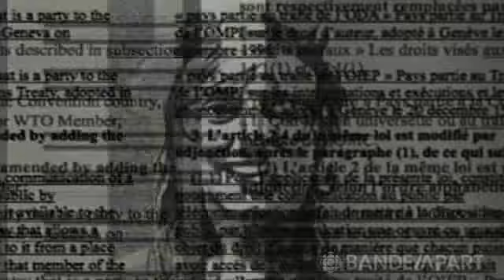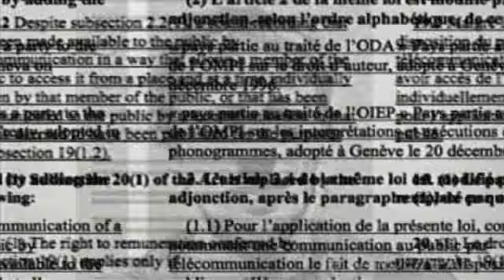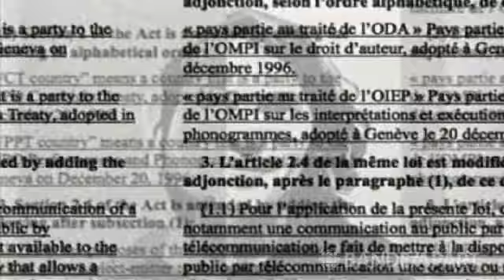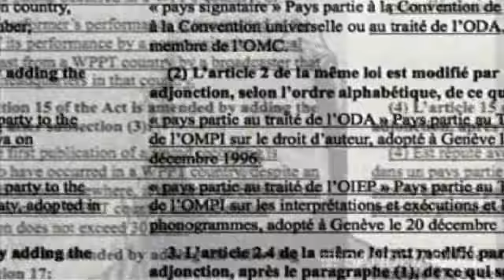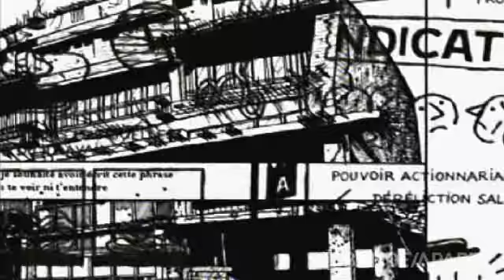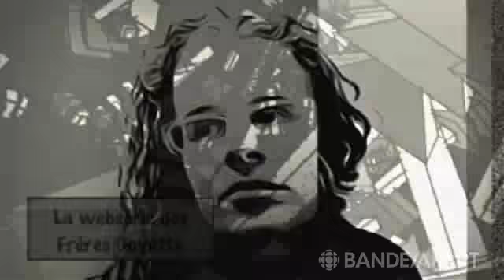Les actualités Bande à part: 2 décembre 2010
Animée par Alexandre Courteau, la baladoémission d'actualités de Bande à part est extraite du magazine Extatique, diffusé en direct les jeudis de midi à 18 h sur la chaîne 87 de Sirius, et au bandeapart.fm.

    * Jérôme Minière proteste contre le projet de loi C-32
    * Les parutions de la semaine
    * Le Monde Diplomatique en bande dessinée
    * Carl Bouchard a vu l'exposition Tim Burton à Toronto
    * L'agenda de Bande à part
    * La web série des Frères Goyette
    * La revue du web

Réalisation : Pascale Richard
Animation : Alexandre Courteau
Création vidéo : VJ Ma"
Technique: Alexandre Leclerc
Assistance à la réalisation et recherche: Benoit Poirier
Habillage sonore : Mathieu Leduc
Habillage visuel : Mathieu Lavoie